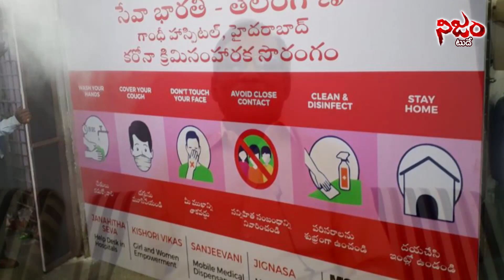Seva Bharathi service activities in unlock period || Ekka Chandra sekhar interview || Nijam Today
అన్ లాక్ సమయంలో సేవా భారతి రెండు తెలుగు రాష్ట్రాల్లో చేపడుతున్న సేవ కార్యక్రమాల్ని వివరిస్తున్నారు దక్షిణమధ్య క్షేత్ర సేవా ప్రముఖ్ ఎక్కా చంద్రశేఖర్ జీ